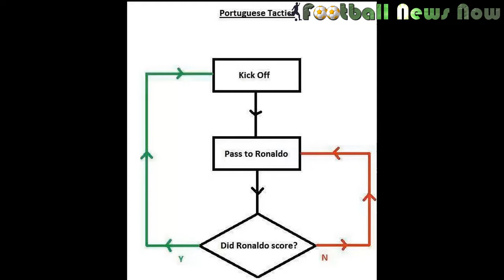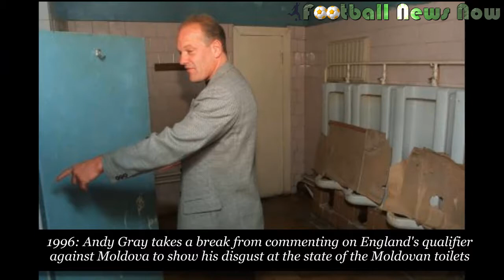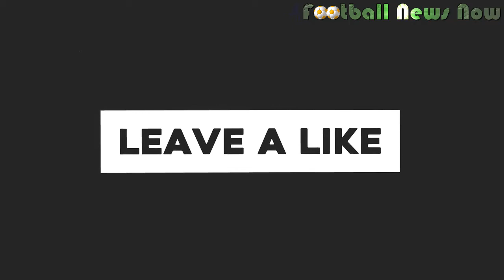WORLD CUP FUNNY - The World Cup In 35 Best Funny Pictures [HD] 2018